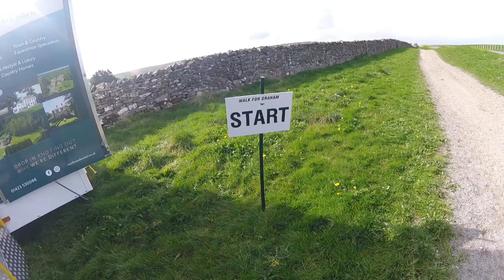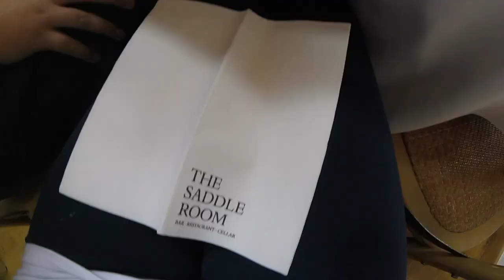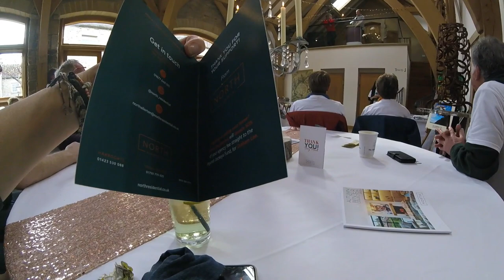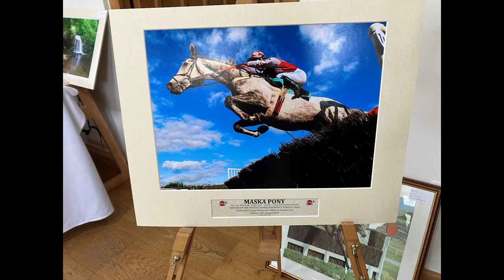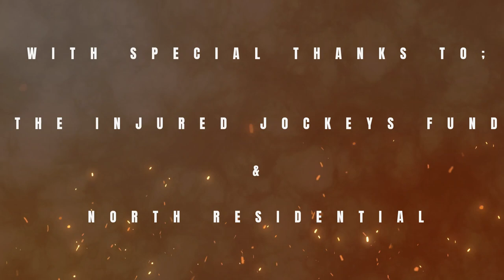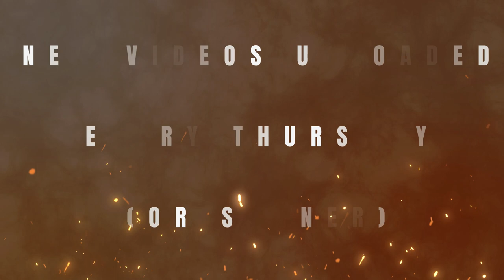WALK FOR GRAHAM LEE - The Injured Jockeys Fund